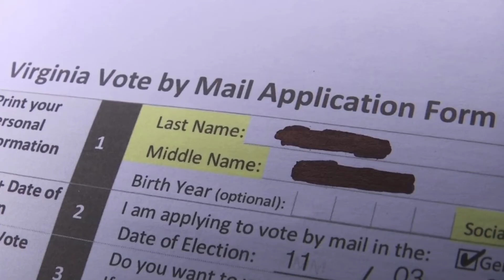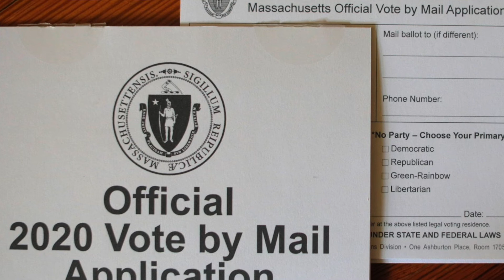VATV | Tiếng Nói Cử Tri với Jackie Bông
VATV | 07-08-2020